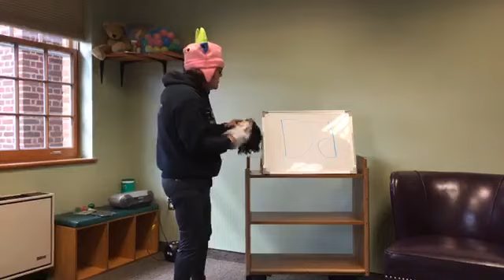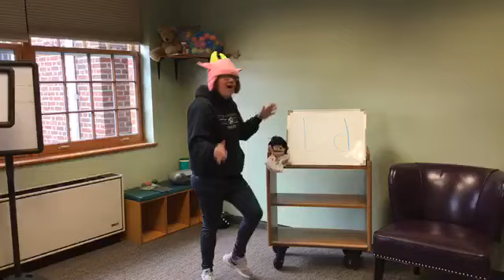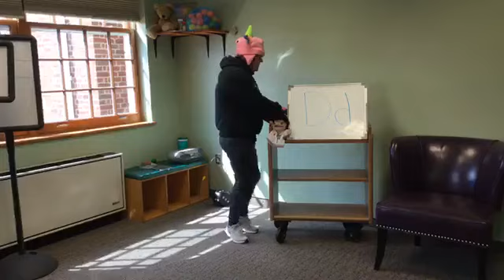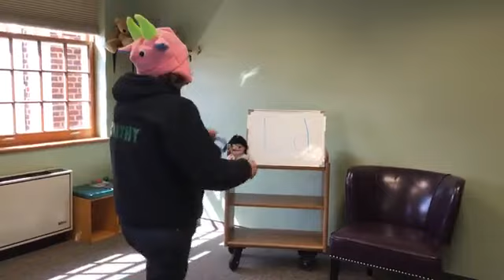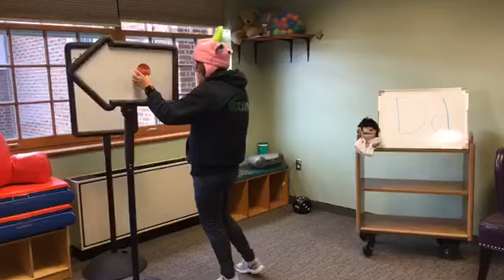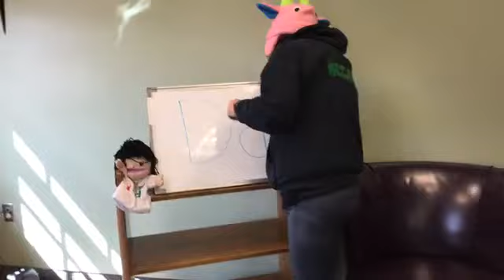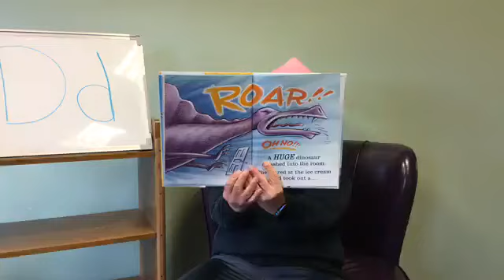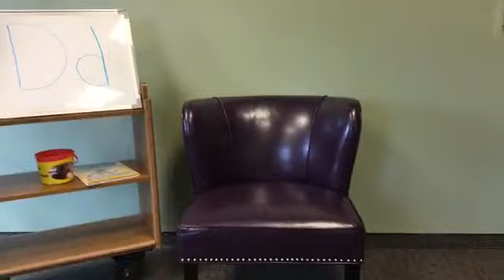Mother Goose 7